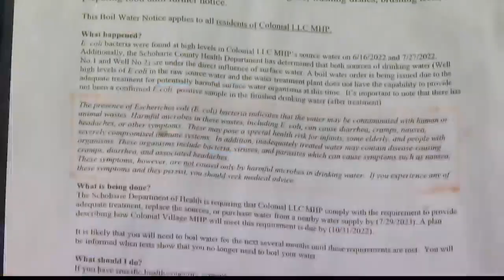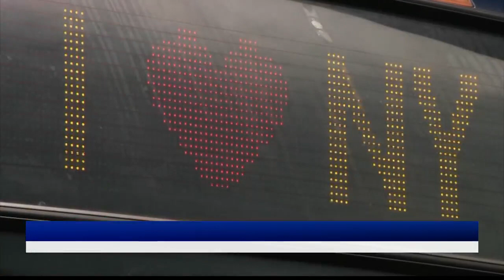AM Express: 06/26/2023